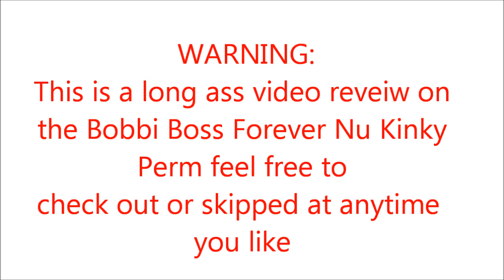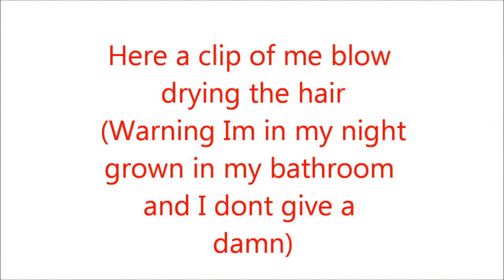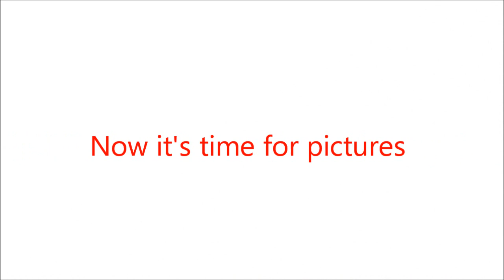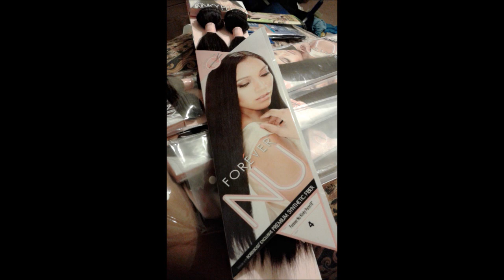Initial Review: Bobbi Boss Forever Nu Kinky Perm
PLZ Read (Tips and Methods)

The hair is pretty good for me I don't know about everybody else
Remember this is synthetic hair so in due time it will tangle and frizz you just have to come up with your own method and do your own research that your comfortable with when it comes to synthetic hair.The hair is good for WIG MAKING ONLY NO SEW IN NO QUICK WEAVE. This hair is good if you want a temporary natural hairstyle for maybe a week or 2. In order to curl  this hair you  have to pin curl or foil  curl the hair (use beauty supply store flat iron Hair is safe up to 380 degrees) or hot boil with either flexi rods or perm rods and let the hair dry or set overnight.